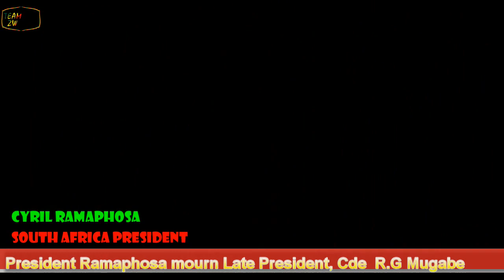Ramaphosa booed in Zimbabwe over Xenophobia in South Africa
Ramaphosa booed in Zimbabwe over Xenophobia in South Africa. South Africa President, Mr Cyril Ramaphosa was booed by Zimbabweans at the funeral of the Late Zimbabwean President, Cde Robert Mugabe over Xenophobia attacks which happened in South Africa. Cde Ramaphosa was booed in Zimbabwe soon after beginning his speech to honour President Robert Mugabe and he was forced to divert his speech and he concentrated on apologising for the Xenophobia attacks which happened in his country, South Africa.

Zimbabwe
TeamZw